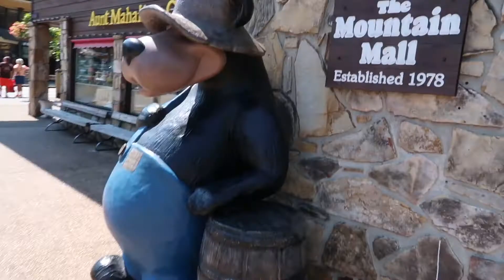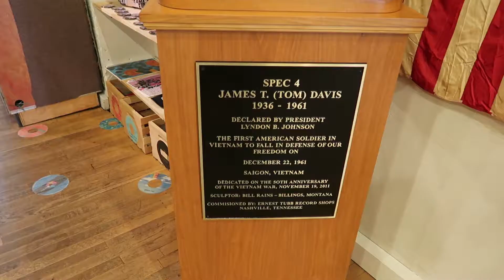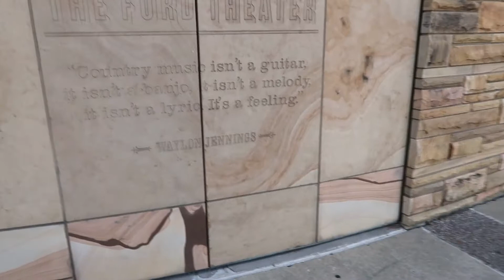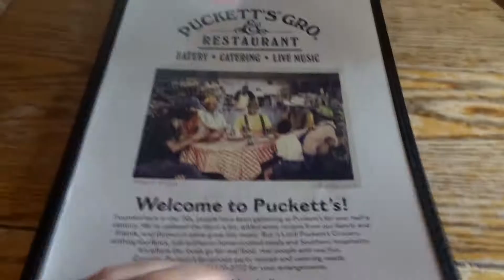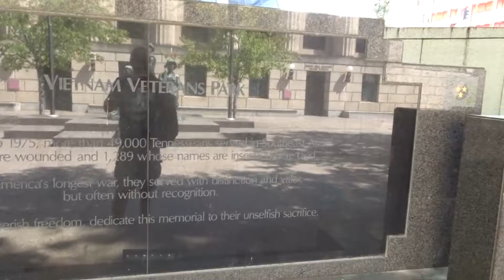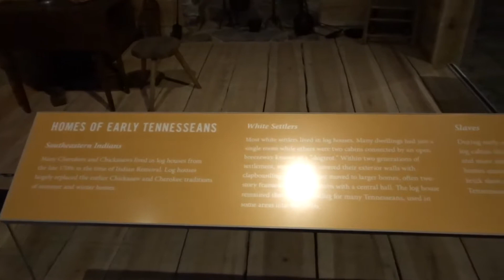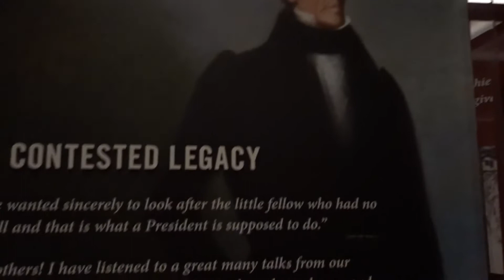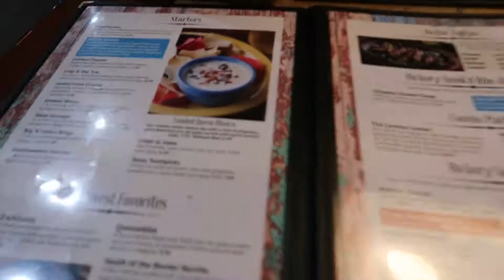Our guide to Nashville | Broadway | Tennessee State Museum | Santa Fe Cattle Co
What to do in Nashville? What to see in Nashville? Our overview of Broadway and Tennessee State Museum.
TIMESTAMP
0:00 Intro
0:41 Outside hotel
0:59 Lower Broadway
0:53 Outside Country Music Hall of Fame
5:06 Ryman Auditorium
5:29 Puckett's Grocery
5:40 Legislative Plaza & State Capitol
8:05 Tennessee State Museum
11:22 Outside museum
11:43 Santa Fe Restaurant

The first full day of our trip included our visit to Nashville Tennessee. We head to Lower Broadway in Downtown Nashville. We take a look at the gift shops at the Johnny Cash Museum, Country Music Hall of Fame Museum and Ryman Auditorium (links below to our 2017 trip to see vlogs from the visits to these museums). We visited the Tennessee State Capitol building on our way to our complete guide to the Tennessee State Museum. We end our first full day with dinner at Santa Fe Cattle Co in Music Valley near our hotel.

So first day first day in Nashville.
We're here on Broadway
So we're going to have a look in the Johnny Cash Museum gift shop.
We're not going in the gift shop (museum!) this time - we've done it twice before.
I'll put a link below for some pictures we took last time, if anybody wants to have a look.
But we're just going to go in the gift shop to see what's new.
Country music is music with a lot of class. It's just ordinary stories told by ordinary people
in an extraordinary way. - Dolly Parton. Conway Twitty. Fantastic name! Harold Jenkins his real name was so I suppose
A good country song takes a page out of somebody's life and puts it to music.
Apparently he chose his name by sticking a pin in a map.
He could have had a lot of cooler names - I suppose he could have had a lot of worse
Country songs are the dreams of the working man. - Merle Haggard
Hank Williams
Throwing a shadow.
Ah, there's Elvis.
Little Richard.
Dolly Parton
November 8th - a lot of them are November 8th 2009.
Bobby Hebb Sunny
There's the Batman building.
2011, that guide said Little Richard lived at the top floor of he Hilton there
This memorial is dedicated to the officers who gave their lives serving the state of Tennessee.
The Korean War. Communistic military aggression was defeated
America is privileged to spend her blood and her might for the principles that gave her birth and happiness and the peace which is treasured. - Woodrow Wilson.
Lot of steps in Nashville isn't there?
let's head over to the Tennessee Museum.
Tennessee State Museum.

This is a this is a nice part of Nashville here at the Bicentennial Park across the way.
And this is the Tennessee State Museum which is a relatively new building.
So that was the Tennessee State Museum, well worth a visit.
So this is somewhere we haven't tried before - Santa Fe Cattle Co.
Steaks, Ribs, Fajitas.

Sizzling Fajitas.

Both went for the Chicken Tenders.

But I went with the healthy sides

Well, they're green anyway so I'm assuming they're healthy.